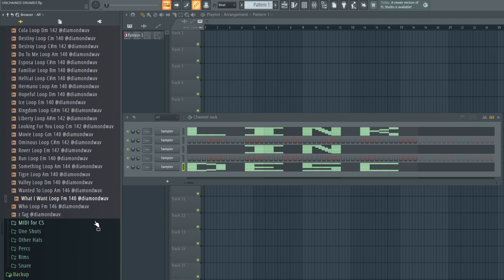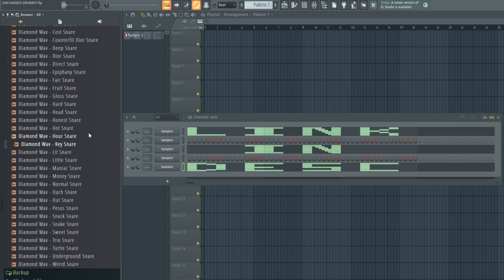[350+] FREE Drill Drum Kit 2022 - "UNCHAINED" 30 Samples Included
Includes 350+ sounds and 30 drill loops made by Diamond Wav

This kit contains:
Drums:
808 - 30
Clap - 10
Fills - 15
FX - 60
Grime - 10
CS - 25
Kick - 15
One Shot - 20
Other Hats - 15
Percs - 55
Rims - 10
Snare - 40
MIDI - 15

Loops:
10 Dark/Orchestral/Ethnic Drill Loops
10 Central Cee/Melodic Drill Loops
10 Latin/Afro Drill Loops

Timestamps:
0:00 - 808
0:35 - Clap
0:45 - Fills
1:13 - FX/Risers
2:09 - Grime
2:18 - HH/CS
2:31 - Kick
2:45 - LOOPS
4:19 - One Shots
4:53 - Other Hats
5:07 - Percs
5:49 - Rims
6:00 - Snare